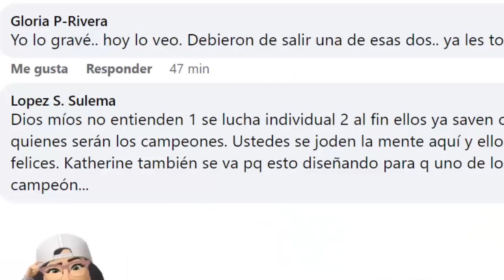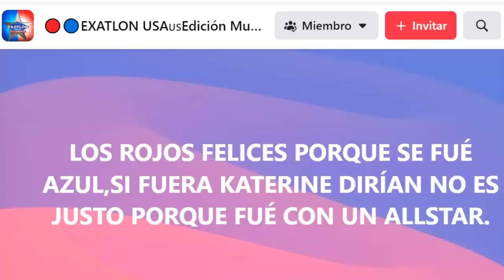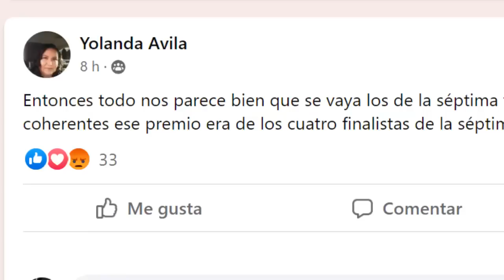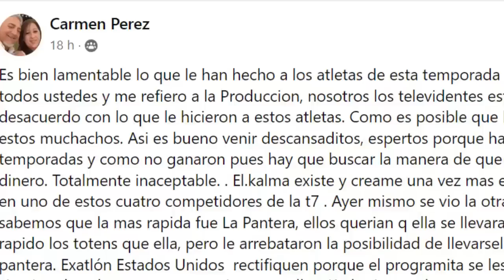ULTIMA HORA EXATLON ESTADOS UNIDOS, CAMPEÓN YORIDAN, PORQUÉ PROTEGEN A ANA?, LUNES 12 DE DICIEMBRE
EXATLON ESTADOS UNIDOS EN VIVO, CAPITULO 63
AVANCE DE TODOS LOS CAPITULOS
AVANCE DE EXATLON ESTADOS UNIDOS